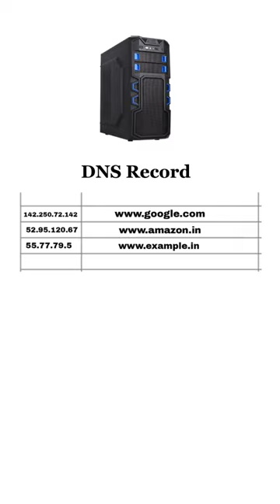DNS explained (Hindi)